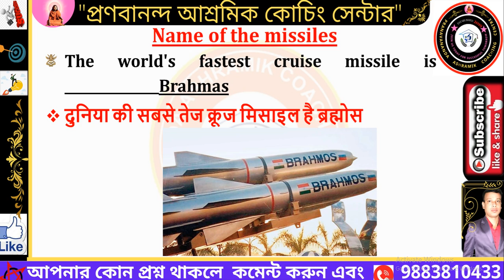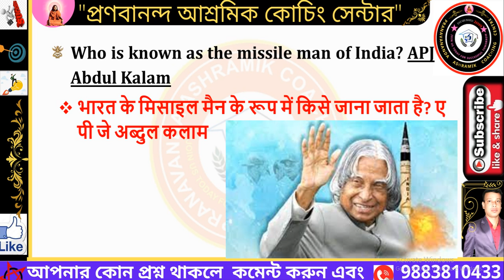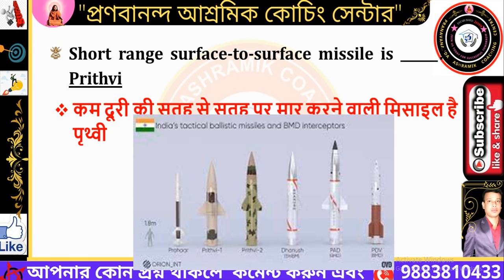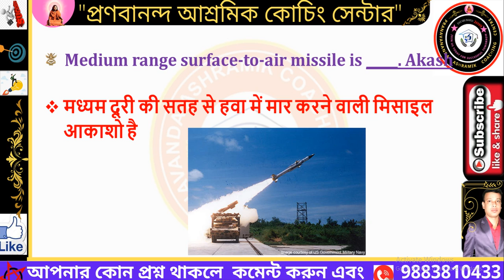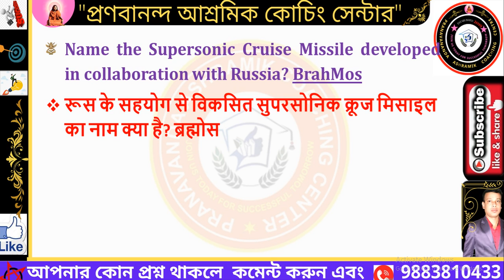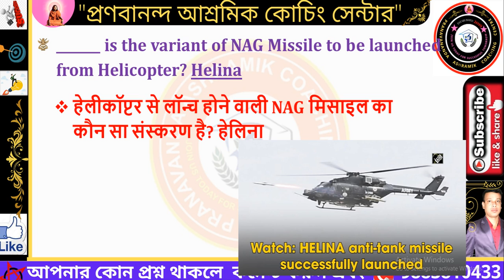Various types of Indian missiles and range for competitive exams | ভারতীয় ক্ষেপণাস্ত্র গুলির নাম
✍🏻অগ্নিবীর জিডি টিডিএন পরীক্ষা প্রস্তুতি |Agnivir GD TDN Exam Preparation

10000 প্রশ্নোত্তর সমৃদ্ধ জেনারেল নলেজ, জেনারেল সায়েন্স, এলিমেন্টারি ম্যাথমেটিক্স, জিআই এবং ইংরেজী  ই-বুক মাত্র Rs 150 টাকায় পাওয়া যাবে নিচের লিংকে

Pranabananda Ashramik Coaching Centre
# Kolkata_Police
# WBCS_preliminary_2022
railway_group-D
# general_duty_Indian_Army